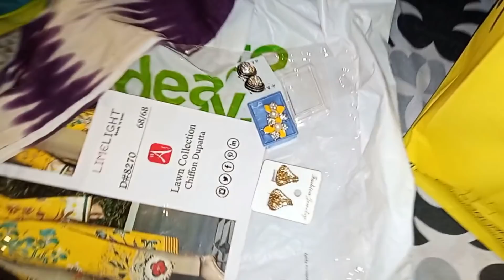Bari Eid Ki Choti Si Shopping I Life With Maryam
Today I will Show my Eid Shopping of my Outfits And Jewellerys.